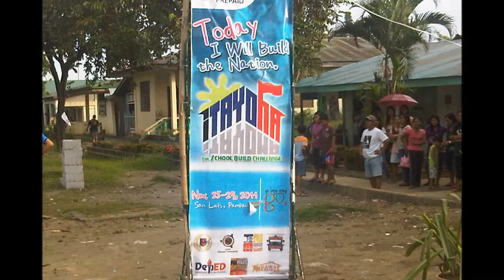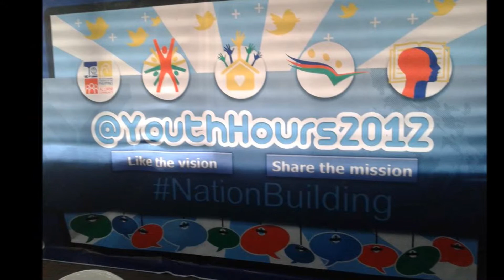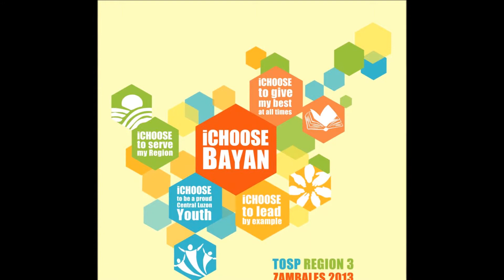Inspirational Video - Jose Tiburcio S. Canlas